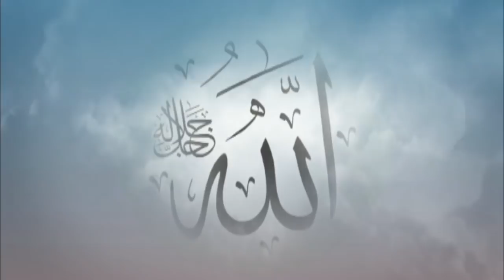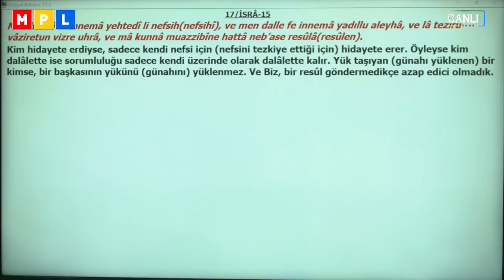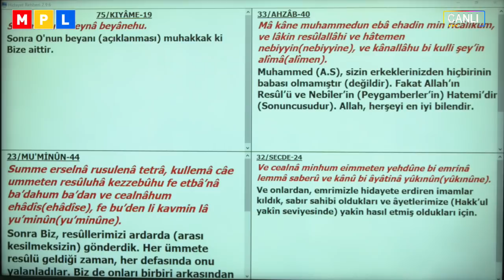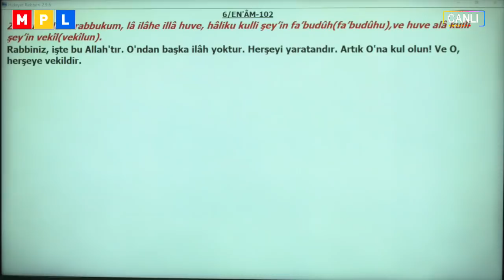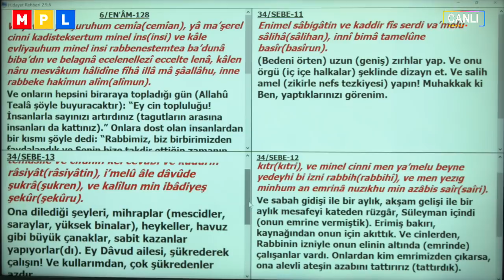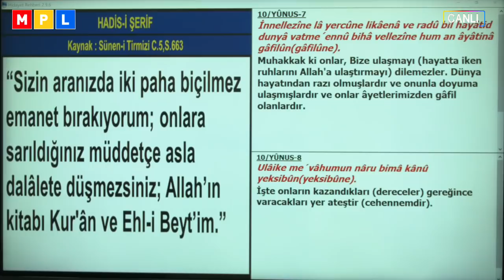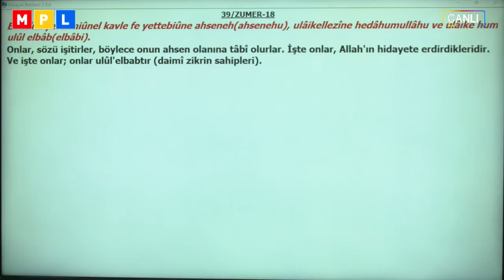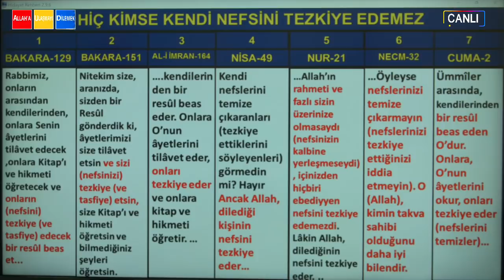23 Eylül 2020 Adaletin Önemi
Her an Kur'an Her an Mutluluk Programları
Adaletin Önemi